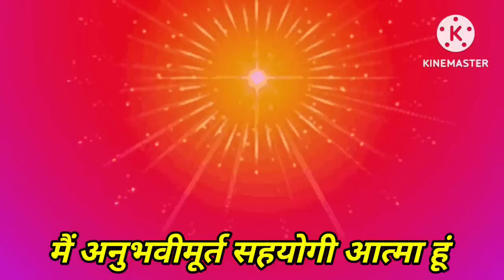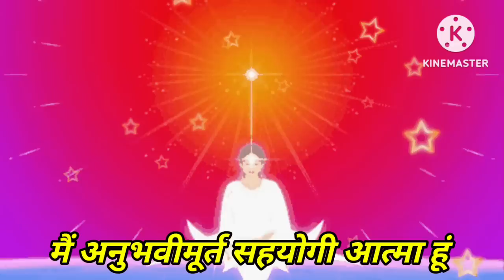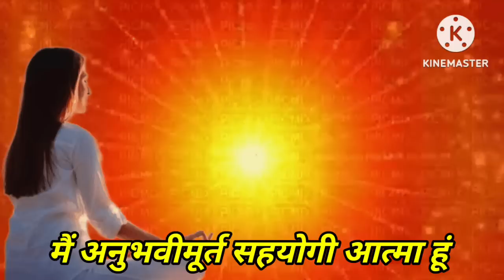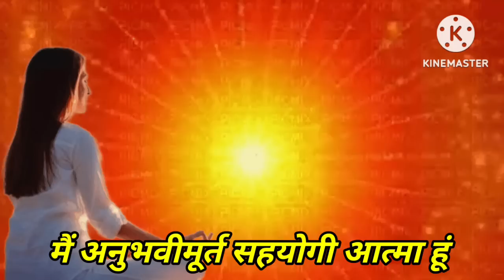June 25, अमृतवेला योग में 5 मिनट आज के स्वमान का अभ्यास | 5 Minute Swaman Practice | Bk Swaman Dril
5 Minute Swaman Practice
swaman by bk suraj bhai
swaman by bk Shivani